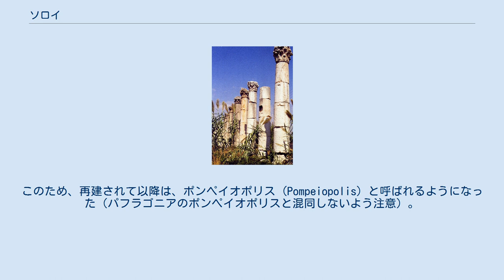ソロイ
現代のトルコの地図上に示した古代都市キリキアのソロイの位置。
地図中の赤い点は、現代のメルシンであり、ソロイもこの縮尺では同じ位置といってよいが、厳密にはメルシンより少し西に位置している。
 ソロイの遺跡の列柱 ソロイ（古代ギリシア語: Σόλοι、Soloi）は、古代ギリシア時代のキリキアの港湾都市で、遺跡は現在のトルコ中南部メルスィン大都市圏のメジトリ（英: Mezitli）にある。
ソロイはロドスの植民都市として、紀元前700年ころに創建された。
紀元前333年には、アレクサンドロス3世（大王）が、それまでアケメネス朝ペルシア帝国に従っていたソロイを攻略した。
ソロイは紀元前83年にアルタクシアス朝アルメニア王ティグラネス2世の襲撃によって破壊されたが、「マグヌス（偉大なる者）」と称されたグナエウス・ポンペイウスによって再建された。
このため、再建されて以降は、ポンペイオポリス (Pompeiopolis) と呼ばれるようになった（パフラゴニアのポンペイオポリスと混同しないよう注意）。
「文法違反、破格」を意味する「ソレシズム（英: Solecism）」という表現は、古代ギリシアのアテナイ人たちが、ソロイの人々の方言を、アッティケーのギリシア語が訛ったもの考えていたことに由来する。
 1813年6月、チャールズ・ロバート・コックレル（英: Charles Robert Cockerell）が「ポンペイオポリス」を訪れた。
彼の旅行日誌と、トルコの南海岸沿いに散在する考古学遺跡から検討すると、ソロイ/ポンペイオポリスは、エライウッサ・セバステ（英: Elaiussa Sebaste）に位置していたものと考えられる。